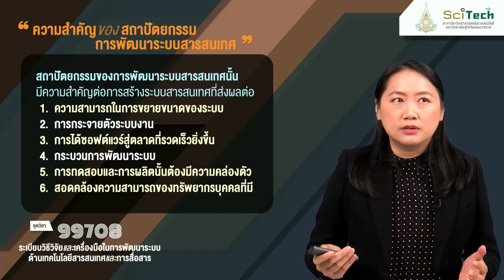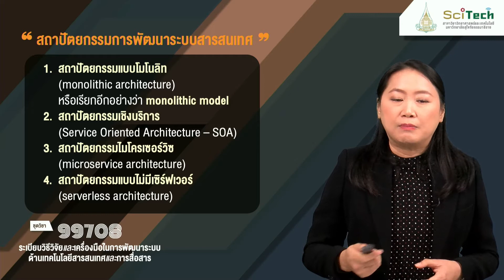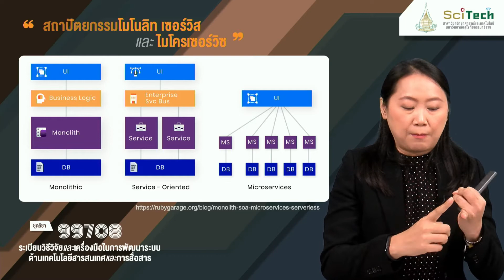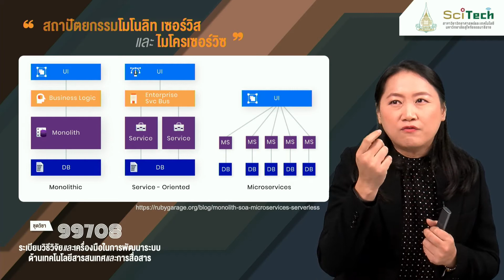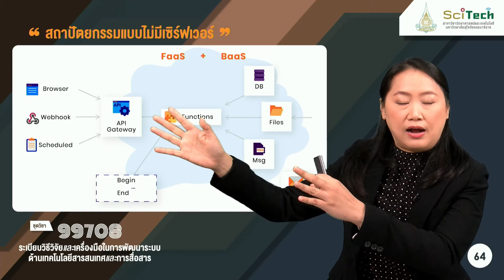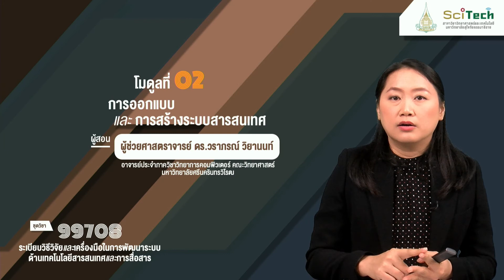◣ มสธ.◢ 99708 ตอนที่ 2.5 สถาปัตยกรรมของการพัฒนาระบบสารสนเทศ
◣ คลิปวิดีโอการสอน ชุดวิชา 99708 ระเบียบวิธีวิจัยและเครื่องมือในการพัฒนาระบบด้านเทคโนโลยีสารสนเทศและการสื่อสาร ▸ นี้ (Research Methodology and Tools in System Development for Information and Communication Technology) เป็นส่วนหนึ่งของหลักสูตรมหาบัณฑิต แขนงวิชาเทคโนโลยีสารสนเทศและการสื่อสาร สาขาวิชาวิทยาศาสตร์และเทคโนโลยี มหาวิทยาลัยสุโขทัยธรรมาธิราช เข้าชมเว็บไซต์ของหลักสูตรได้ทาง ▸ หรือชมคลิปวิดีโอประชาสัมพันธ์หลักสูตรได้ทาง ▸ ครับ

◣ ชุดวิชานี้มีวัตถุประสงค์เพื่อให้นักศึกษา 1) มีความรู้ความเข้าใจเกี่ยวกับระเบียบวิธีวิจัยและเครื่องมือในการพัฒนาระบบด้านเทคโนโลยีสารสนเทศและการสื่อสาร และ 2) สามารถนำความรู้ด้านระเบียบวิธีวิจัยและเครื่องมือในการพัฒนาระบบด้านเทคโนโลยีสารสนเทศและการสื่อสาร ไปประยุกต์สำหรับเป็นแนวทางของวิทยานิพนธ์หรือหัวข้อโครงการวิจัยได้

◣ คลิปวิดีโอชุดนี้ ▸ ประกอบไปด้วย 1 ปฐมนิเทศชุดวิชา กับ 7 โมดูลการสอน รวมทั้งสิ้น 41 ตอน ประกอบไปด้วย

◣ โมดูลที่ 00 ปฐมนิเทศชุดวิชา (โดย รองศาสตราจารย์ ดร.วรัญญา ปุณณวัฒน์)
ตอนที่ 0.0 ปฐมนิเทศชุดวิชา 99708 ระเบียบวิธีวิจัยและเครื่องมือในการพัฒนาระบบด้านเทคโนโลยีสารสนเทศและการสื่อสาร ซึ่งจะกล่าวถึง การจัดแบ่งเนื้อหาการเรียนรู้ สาระสำคัญของชุดวิชา วัตถุประสงค์ของชุดวิชา สื่อและวิธีกาจัดการเรียนการสอน สัดส่วนการเก็บคะแนน การสอบไล่ปลายภาคการศึกษา กิจกรรมสัมมนาเสริมและสัมมนาเข้ม

◣ โมดูลที่ 01 การรวบรวมความต้องการและการวิเคราะห์ระบบสารสนเทศ
(โดย ผู้ช่วยศาสตราจารย์ ดร.วราภรณ์ วิยานนท์) ซึ่งสาระสำคัญประกอบไปด้วย 6 ตอน ดังนี้
ตอนที่ 1.1 แนวคิดการพัฒนาระบบสารสนเทศ
ตอนที่ 1.2 รูปแบบการพัฒนาระบบสารสนเทศ
ตอนที่ 1.3 การรวบรวมความต้องการและการวิเคราะห์ระบบสารสนเทศ
ตอนที่ 1.4 การพัฒนาระบบสารสนเทศด้วยวิธีเชิงวัตถุ
ตอนที่ 1.5 การวิเคราะห์ด้วยวิธีเชิงวัตถุ และ
ตอนที่ 1.6 สรุปสาระสำคัญ เกี่ยวกับ การรวบรวมความต้องการและการวิเคราะห์ระบบสารสนเทศ

◣ โมดูลที่ 02 การออกแบบและการสร้างระบบสารสนเทศ
ตอนที่ 2.1 การออกแบบระบบสารสนเทศ
ตอนที่ 2.2 การออกแบบฐานข้อมูลด้วยแบบจำลองอีอาร์
ตอนที่ 2.3 การออกแบบระบบสารสนเทศเชิงวัตถุ
ตอนที่ 2.4 การสร้างระบบสารสนเทศ
ตอนที่ 2.5 สถาปัตยกรรมของ การพัฒนาระบบสารสนเทศ และ
ตอนที่ 2.6 เฟรมเวิร์กในการสร้างระบบสารสนเทศ

◣ โมดูลที่ 03 เครื่องมือและการใช้เครื่องมือในการพัฒนาระบบสารสนเทศ
(โดย ผู้ช่วยศาสตราจารย์วิชาญ ทุมทอง) ซึ่งสาระสำคัญประกอบไปด้วย 6 ตอน ดังนี้
ตอนที่ 3.1 ซอฟต์แวร์ และ แอปพลิเคชัน
ตอนที่ 3.2 โมโนไลธิค และ ไมโครเซอร์วิส
ตอนที่ 3.3 เว็บแอปพลิเคชัน
ตอนที่ 3.4 โมบายแอปพลิเคชัน
ตอนที่ 3.5 เทคโนโลยีสมัยใหม่สำหรับพัฒนาแอปพลิเคชัน
ตอนที่ 3.6 ตัวอย่างการเขียนภาษาสคริปต์พื้นฐาน

◣ โมดูลที่ 04 หลักการบริหาร เครื่องมือ และการดำเนินงานโครงการด้านไอซีที
(โดย อาจารย์ ดร.บริบูรณ์ ปิ่นประยงค์) ซึ่งสาระสำคัญประกอบไปด้วย 6 ตอน ดังนี้
ตอนที่ 4.1 กรณีศึกษา: WestJet Airlines โครงการเพิ่มประสิทธิภาพการบริการสายการบิน
ตอนที่ 4.2 กรณีศึกษา: jetBlue Airways โครงการเพิ่มประสิทธิภาพการบริการสายการบิน
ตอนที่ 4.3 กรณีศึกษา: China Telecom Corporation, Ltd. โครงการสื่อสารในเขตหนานซาน เมืองเซินเจิ้น
ตอนที่ 4.4 กรณีศึกษา: Coca-Cola โครงการ New Project Management System
ตอนที่ 4.5 กรณีศึกษา: AUSTIN ENERGY โครงการระบบเรียกเก็บเงิน
ตอนที่ 4.6 กรณีศึกษา: NU SKIN โครงการ New Human Resources System

◣ โมดูลที่ 05 มาตรฐานที่เกี่ยวข้องกับการบริหารโครงการ และการพัฒนาระบบงานด้านไอซีที
(โดย อาจารย์ประกิต สังข์ป่า) ซึ่งสาระสำคัญประกอบไปด้วย 6 ตอน ดังนี้
ตอนที่ 5.1 มาตรฐานกับประโยชน์และการนำไปใช้ในระดับผู้พัฒนาและผู้ว่าจ้าง
ตอนที่ 5.2 มาตรฐานกับการวางแผนโครงการ
ตอนที่ 5.3 มาตรฐานกับการสรุปความต้องการโครงการ
ตอนที่ 5.4 มาตรฐานกับการออกแบบซอฟต์แวร์และระบบ
ตอนที่ 5.5 มาตรฐานกับการพัฒนาทดสอบซอฟต์แวร์และระบบ
ตอนที่ 5.6 มาตรฐานกับการพัฒนาตนเองและประโยชน์ในการทำงาน

◣ โมดูลที่ 06 หลักการเขียนบทความวิจัย
(โดย ศาสตราจารย์ ดร.ธนารักษ์ ธีระมั่นคง) ซึ่งสาระสำคัญประกอบไปด้วย 6 ตอน ดังนี้
ตอนที่ 6.1 ความสำคัญ ลักษณะ และคุณภาพของการเผยแพร่บทความ
ตอนที่ 6.2 ความสำคัญ ลักษณะ และคุณภาพของการเผยแพร่บทความ (ต่อ)
ตอนที่ 6.3 ขั้นตอนการเผยแพร่บทความวิจัย และการดำเนินการวิจัย
ตอนที่ 6.4 แหล่งเผยแพร่บทความวิจัย
ตอนที่ 6.5 โครงเรื่องบทความวิจัยและโครงร่างบทความ
ตอนที่ 6.6 การเขียนแต่ละองค์ประกอบของบทความวิจัย

◣ โมดูลที่ 07 หลักการออกแบบการนำเสนอบทความและงานวิจัยด้านไอซีที
(โดย ผู้ช่วยศาสตราจารย์วิทูรย์ วงษ์อามาตย์) ซึ่งสาระสำคัญประกอบไปด้วย 4 ตอน ดังนี้
ตอนที่ 7.1 การเผยแพร่งานวิจัย
ตอนที่ 7.2 การเผยแพร่งานวิจัยด้วยอินโฟกราฟิก
ตอนที่ 7.3 การนำเสนอข้อมูลด้วยอินโฟกราฟิก
ตอนที่ 7.4 การใช้ Microsoft PowerPoint สร้างอินโฟกราฟิกนำเสนอข้อมูลวิจัย

▸ STOU CHANNEL [ Educational Channel for All ]